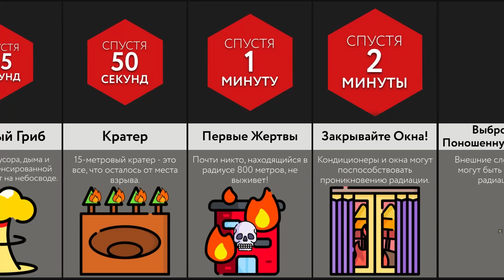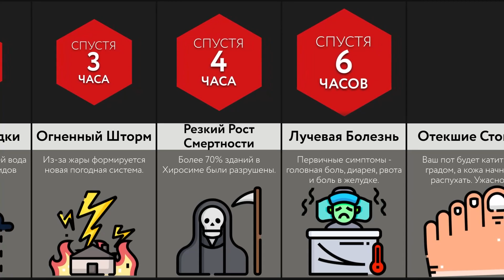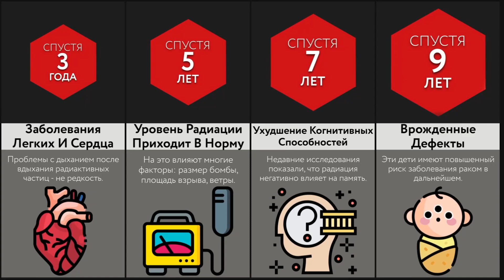Как Выжить После Ядерного Взрыва?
В этом видео-сравнении, мы покажем вам, как пережить ядерный взрыв. Вы знали, что люди, зараженные радиацией, СТРАДАЮТ ВСЮ ЖИЗНЬ? А что погибших будет так много, что придется ОТКРЫТЬ МЕМОРИАЛЫ? Посмотрите это видео, чтобы узнать больше и не забудьте поделиться с друзьями!